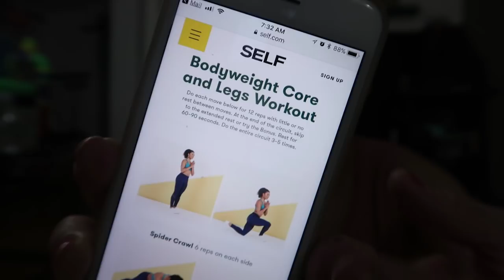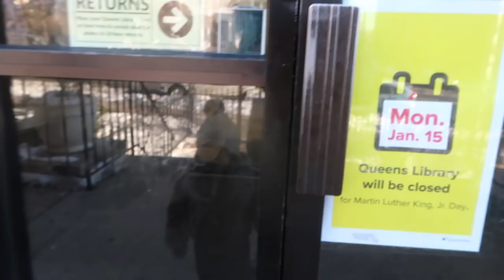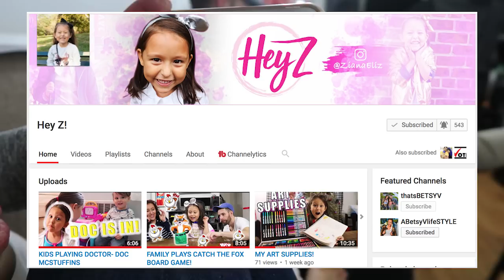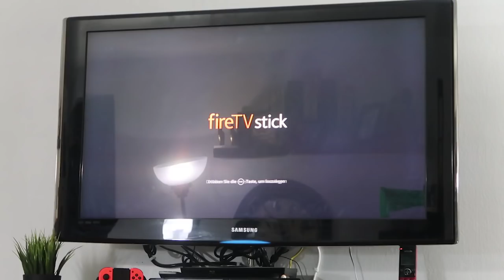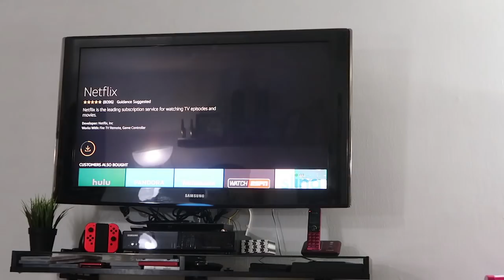IT'S NOT WORKING OUT ANYMORE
It's been months we've talked about and try to make it work... it's just not working out anymore.

Amazon Tv Antenna
Amazon Firestick